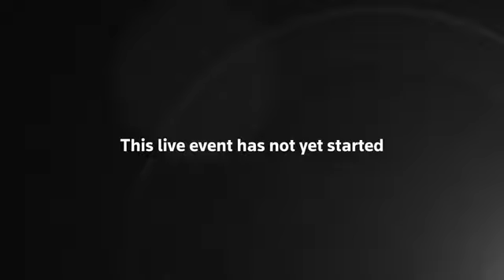UK AMONG THE MOST AFFECTED BY COVID-19 COUNTRIES